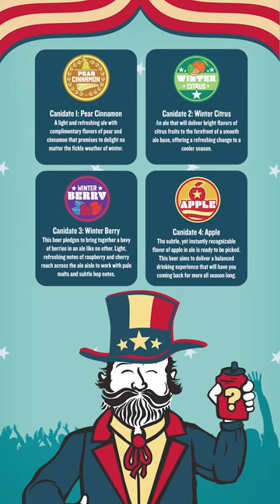Genesee for '23 Taste Test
We invited some Genesee superfans into the Brew House to try some prototypes of the 4 candidates running to be the next Genesee winter Specialty beer.

Cast your vote and be a part of Genesee history